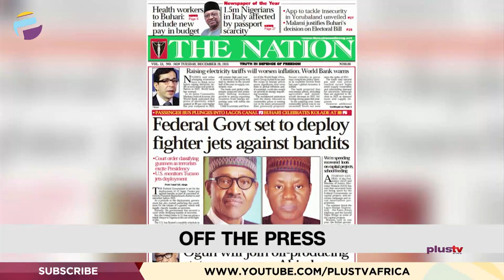Masked Man Threatens To Kill Queen Elizabeth | IPOB Protest In Israel | THE BREAKFAST